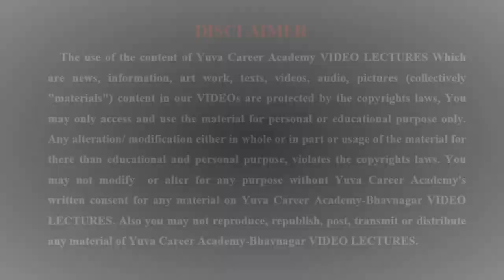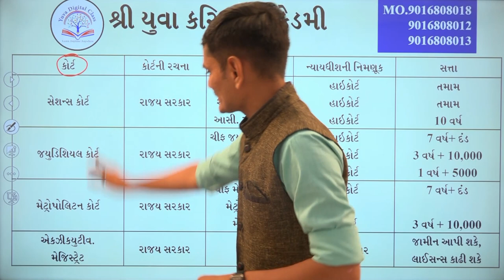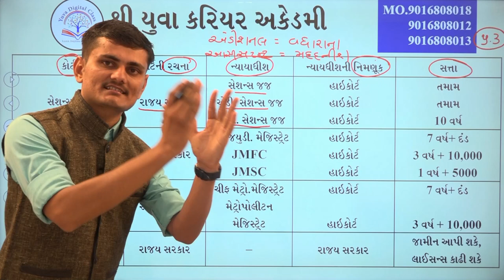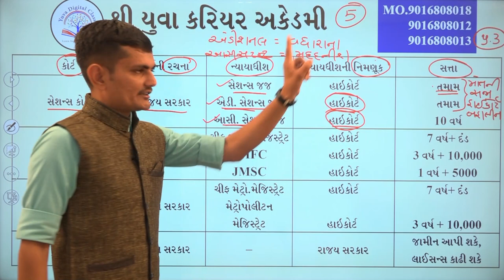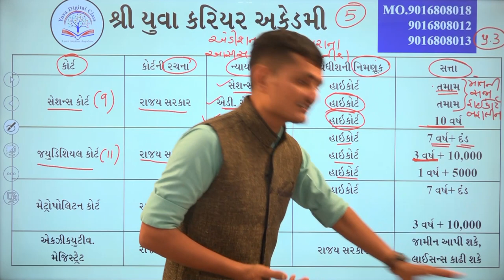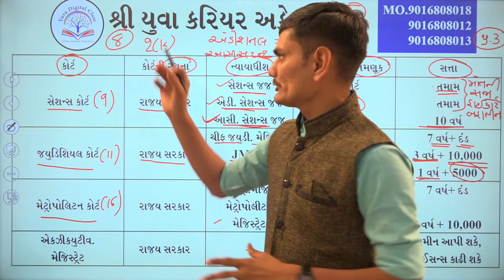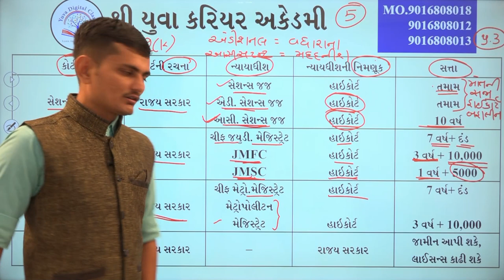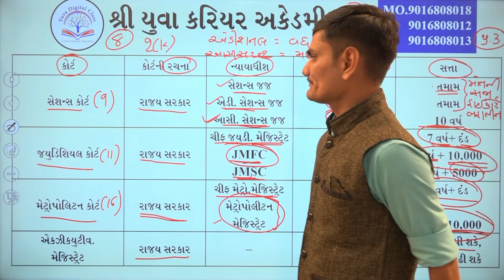KAYADO કડકડાટ કાયદો સીરીઝ 11 BY YUVA CAREER ACADEMY BHAVNAGAR 9016808018